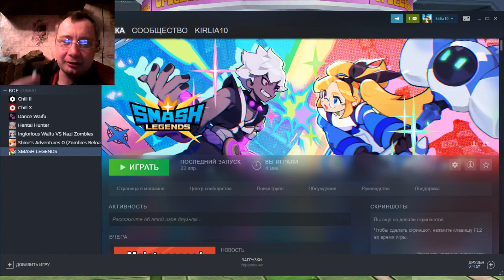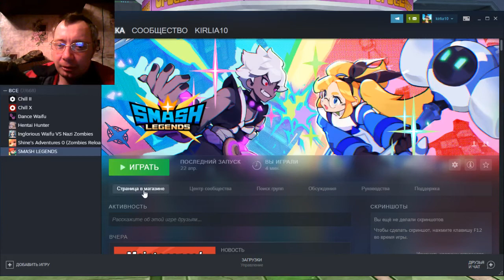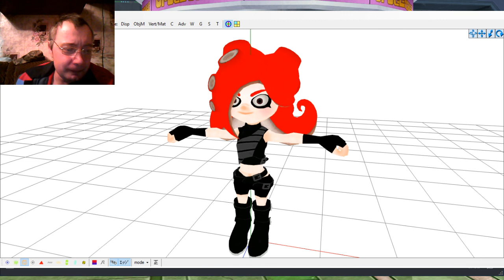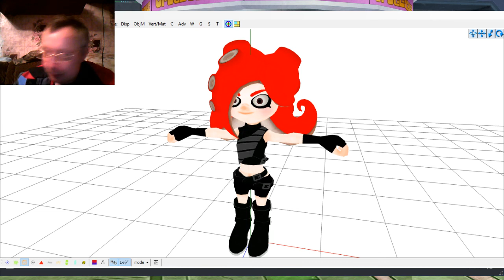Реакция на пародию - КРИСТАЛЛЫ | 3D-пародия Brawl Stars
У нас повелось так - если игра скатилась, то тогда на ее делают какие-то пародийные ролики. И прошу прощения - Я сказал Wii U, а порт модели для GMod взят был из Nintendo Switch - Splatoon 2